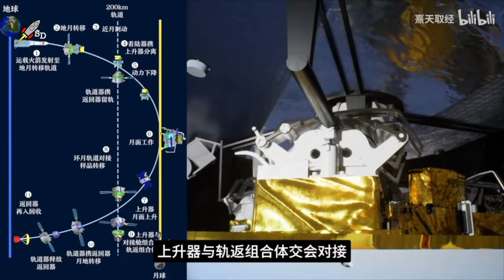Модуль Чанъэ-6 доставил образцы на окололунную орбиту [новости науки и космоса]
Новость от: 8 июня 2024

Китайский модуль «Чанъэ-6» пристыковался к служебному модулю и готовится к доставке на Землю первых образцов грунта с обратной стороны Луны.

Китай запустил космический аппарат «Чанъэ-6» 3 мая. После прибытия к Луне от орбитального аппарата отделился посадочный модуль, который приземлился в кратере Аполлон на обратной стороне Луны 1 июня.

Материалы: CGTN, China  Morning Post, Weibo